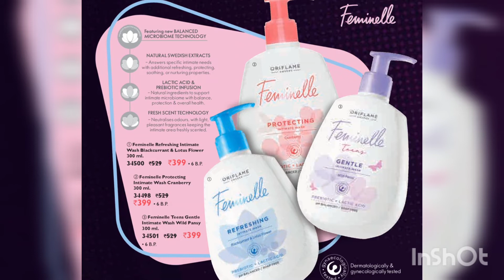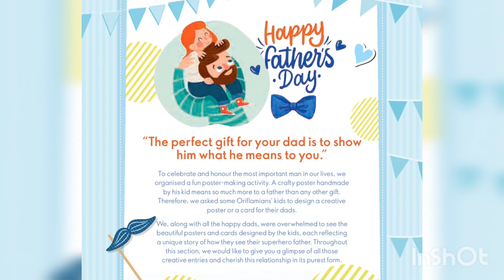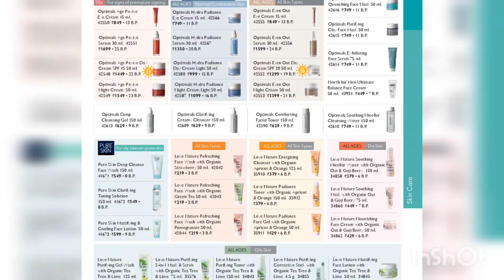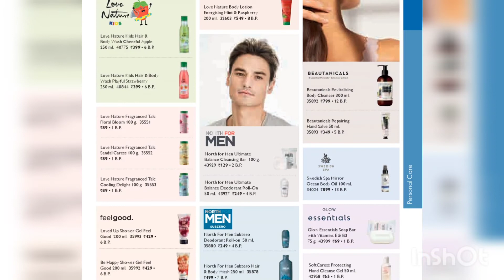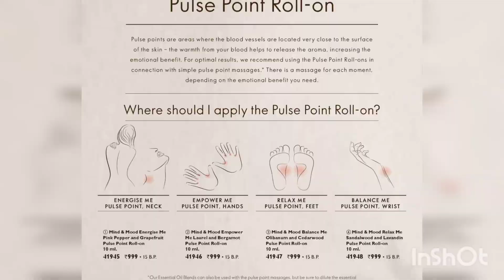Oriflame - June Catalogue 2022